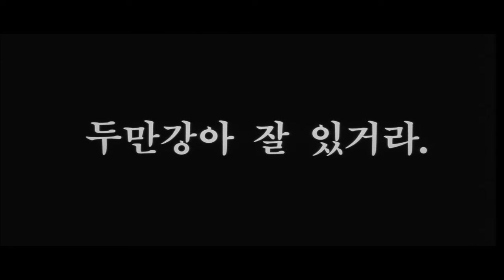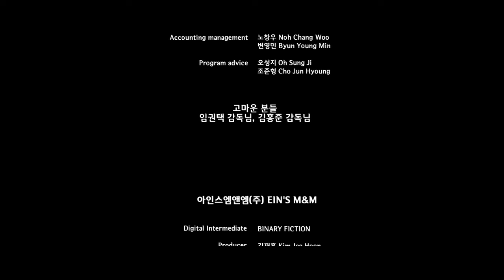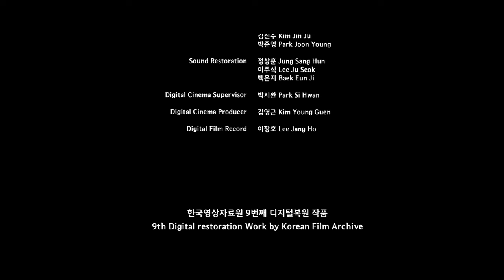두만강아 잘 있거라(1962) / Farewell Duman River ( Dumangang-a Jal Itgeora )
감독(Director) : 임권택(Im Kwon-Taek)
출연 : 김석훈,황해,문정숙,엄앵란,장동휘,허장강,박노식,이대엽,김혜정,황정순,최남현,김동원,김칠성,남춘역,이향,정애란,조항,장혁,황남,남석훈,라정옥

줄거리 : 영우(김석훈)와 그의 친구들은 이성호 선생의 지도 아래 학생독립단을 조직해 일본의 주요시설을 파괴한다. 그들은 일본군의 추격을 피하기 위해 사랑하는 가족과 애인을 남겨둔 채 두만강을 건너 동지들이 있는 만주로 가기로 한다. 영우(김석훈)는 애인인 경애(엄앵란)가 임신했다는 사실을 알고도 떠날 수밖에 없다. 한편 경애의 외삼촌인 민태영(허장강)은 경애가 가지고 있던 학생독립단의 사진을 훔쳐 일본군에게 주고 광산의 이권을 얻어 한몫 벌고자 한다. 영우의 어머니는 일본군의 모진 고문 끝에 죽고 영우는 경애가 배신했다고 생각하여 분노한다.
  일본군 헌병대장인 와끼노(장동휘)는 독립단원인 창환(황해)의 애인 연화(문정숙)를 좋아하게 되고, 연화는 이를 이용해 창환과 학생독립단원인 동생 현구(이대엽)를 위해 와끼노로부터 정보를 얻어 독립단에 제공한다. 두만강 기슭에서 다시 만나기로 한 영우 일행과 창환 일행은 시시각각 좁혀오는 포위망 속에서 많은 동료들을 잃는다.
  경애는 영우를 만나서 오해를 풀기위해 외삼촌의 돈을 훔쳐 영우를 뒤쫓아 오다 위협하는 외삼촌을 쏘아 죽이고, 산골 노인(남춘역)과 딸(김혜정)의 도움을 받은 영우일행은 경애를 만나 오해를 푼다. 두만강 기슭에서 모두 만난 창환 일행과 영우일행, 연화와 아들은 두만강을 건너기 위해 일본군과 마지막 혈전을 벌인다. 대전투 끝에 창환 부자와 경애만이 남고 모두 눈밭에 쓰러진다.

임권택 감독의 연출 데뷔작으로, 1960년대 초반 활발하게 만들어진 ‘만주 웨스턴’의 초기작이다. 만주와 두만강 사이 국경을 배경으로 스펙터클한 액션을 제공하고 있으며, 특히 마지막 전투 장면에서 스키를 타고 설원을 내려오며 총격을 벌이는 장면은 단연 압권이다.

Casts : Kim Seok-Hun, Park No-Shik, Jang Hyeok, Hwang Hae, Hwang Jeong-Sun, Lee Dae-Yeob, Moon Jeong-Suk, Eom Aeng-Ran, Heo Jang-Kang, Kim Dong-Won, Lee Hyang, Kim Hye-Jeong, Jang Dong-Hwi

SYNOPSIS : Patriotic students say good-bye to their homeland in order to fight against the imperialist Japanese army in Manchuria.